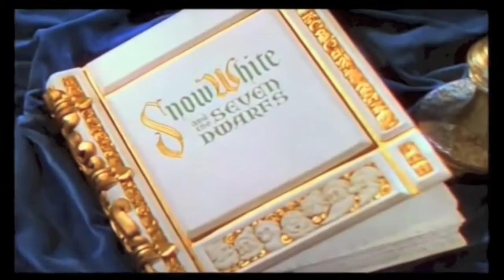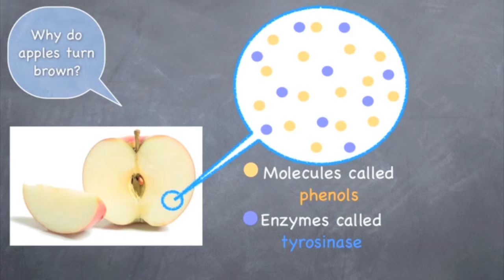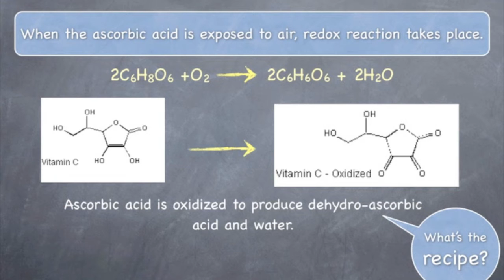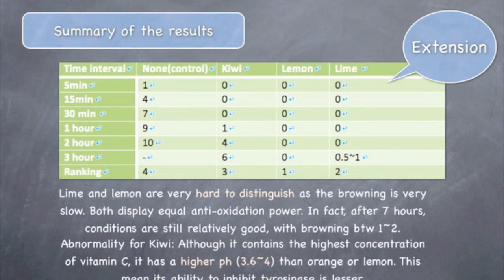Chem aa: snow white and apples